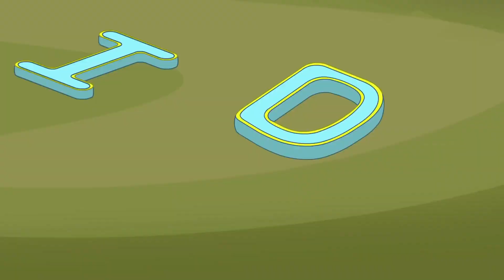Eena Meena Deeka | 뱀 공격 | Cartoons For Kids | WildBrain